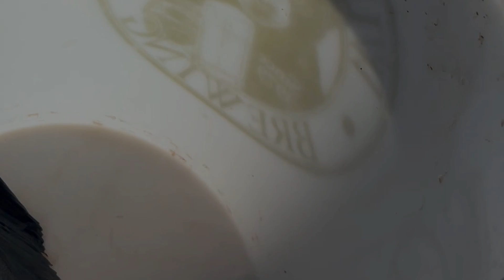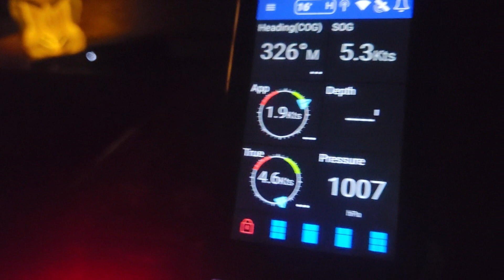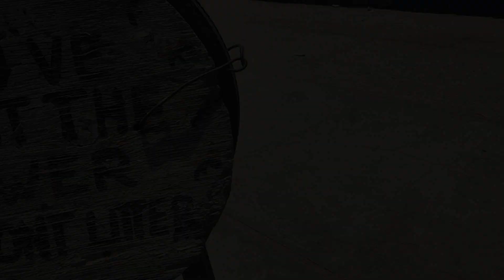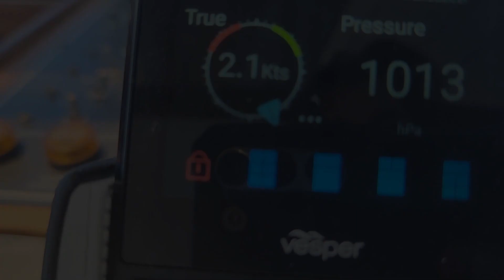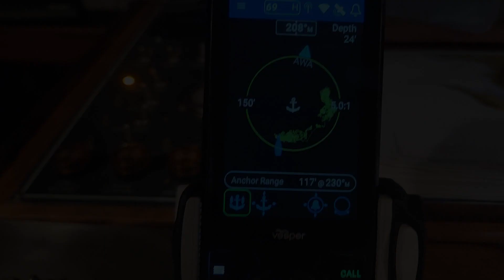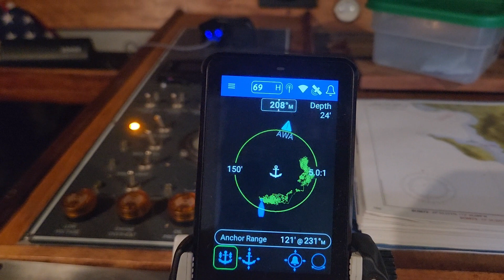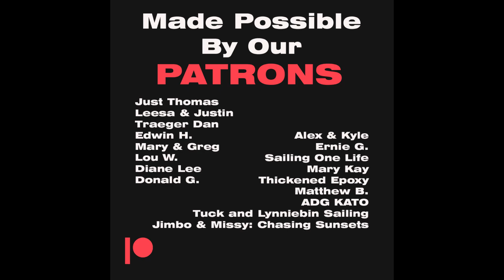Sailing Our Home Around the Sea of Cortez! Living On The Water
In this week's episode, we show you just how fast we can move!
From one anchorage to the next... we're hopping up the coast to our final destination in Puerto Peñasco.

Cheers!
-Kell & Chris

Sub-Chapters:
00:00 Introduction
00:27 Leaving Santa Rosalia, MX
01:43 Fishing the Sea of Cortez with Handlines
02:45 Lightning during off shore overnight sailing
04:01 Waking up to dolphins on the bow
04:29 Approach to the Bay of LA (Bahia Los Angeles)
06:02 Exploring the Bay of LA on a mission for beer
07:47 Moving to La Gringa Anchorage on the Bay of LA
10:45 First experience with Elefantes hot coastal winds
13:15 Mitlan anchorage and Coronado Volcano
15:09 Bloopers and Outtakes